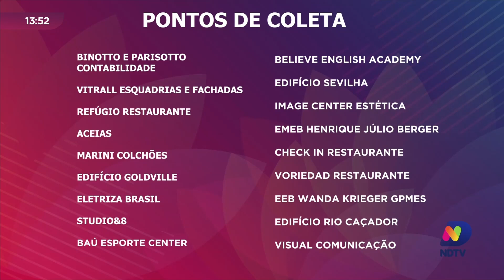Ação de sustentabilidade em Caçador: Recicle e Ressignifique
Participe da campanha de reciclagem em Caçador! Traga seus lacres, tampinhas de garrafas pet e blister de remédios para contribuir com a iniciativa de ressignificação. Essa ação busca não apenas reciclar, mas também reutilizar materiais, transformando-os em recursos úteis. Ao se envolver, você não só ajuda o meio ambiente, mas também apoia projetos sociais locais.